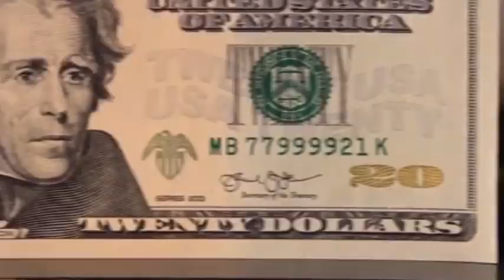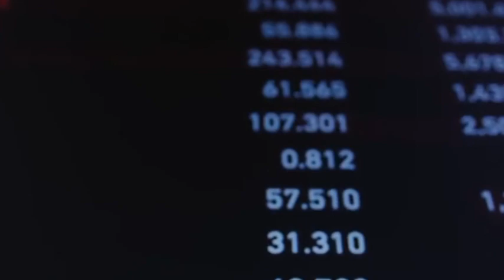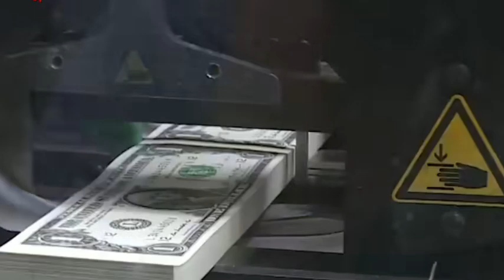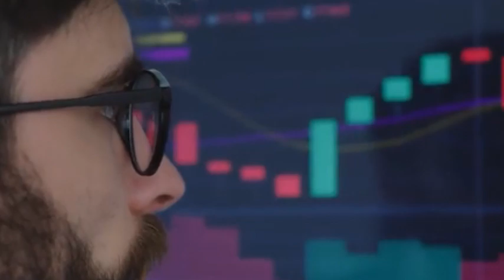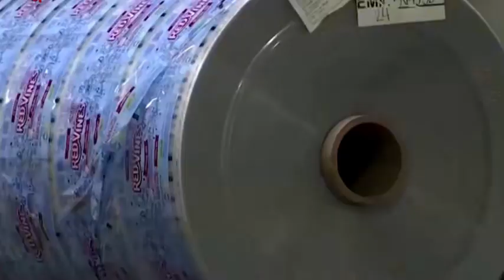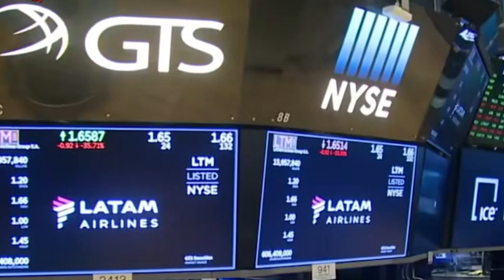China's 28nm chips challenge Silicon Valley's hegemony, US warehouses are full of "Chinese chips"